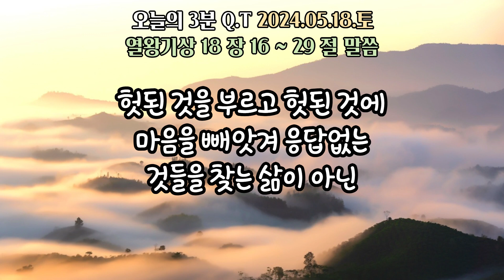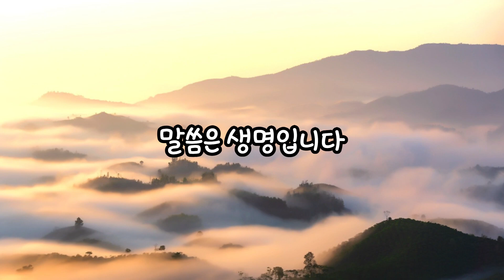오늘의3분큐티QT 20240518 [열왕기상 18:16~29]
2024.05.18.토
말씀 : 열왕기상 18:16~29
제목 : 진짜 신을 가려보자는 엘리야의 제안에
           응하는 아합왕과 바알 선지자들

Piano 우혜민